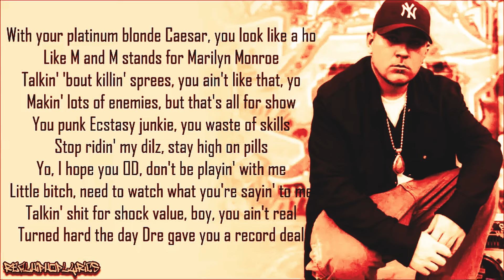Eminem vs Benzino {The 2 decade beef} Breakdown/Reaction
@MyCatalog23 dives in deep into the 2 decade beef between Eminem vs Benzino

If you enjoyed this. There is more!!